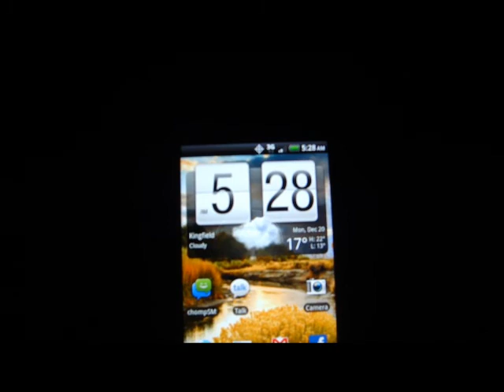Jess Lange ski movie